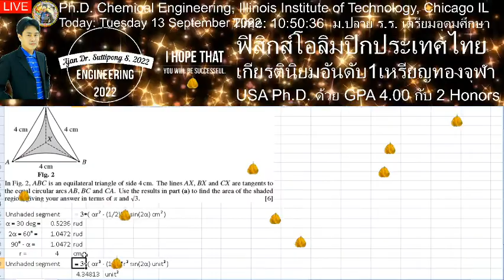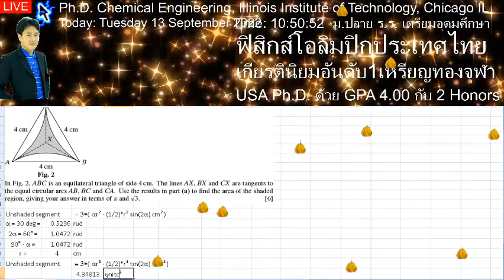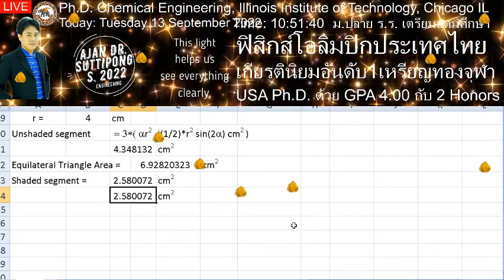ติวฟรีตลอดไป เลข วิทย์ September 13, 2022 ตั้งแต่ชั้นประถม ม ต้น และ ม ปลาย จนถึง ระดับมหาวิทยาลัย